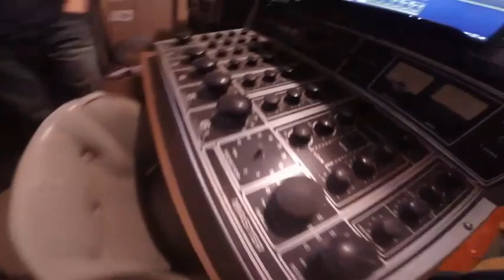DEAD ATLANTIC This Massacre Is Real (Official Fan Filmed Video)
A fan filmed video of the song,.This Massacre Is Real of of the debut album "I Am The Wolf" by Dead Atlantic.